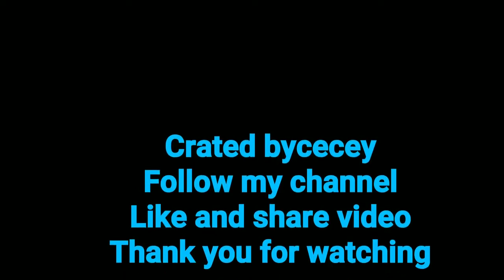Belly Dancer | belly dance | belly dance arabic music | belly dance drum solo